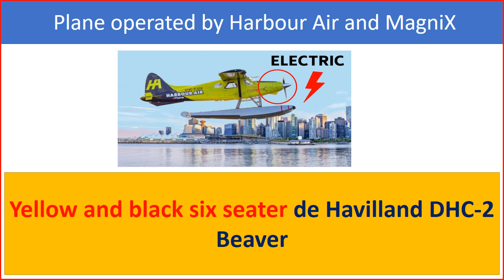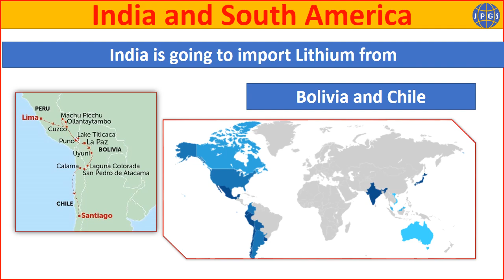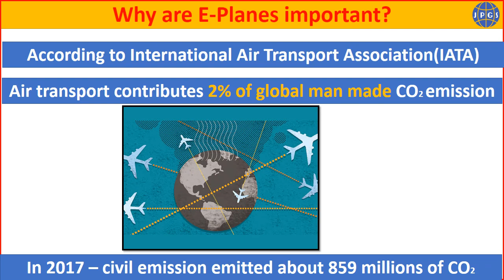Current Affairs by JAYSHREE PERIWAL GLOBAL SCHOOL..First Commercial Electric Aircraft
Jayshree Periwal Global School, Jaipur has a vision to educate, enlighten & empower its children. As a haven for creative learning, the school keeps its children abreast with the latest developments in the world at large. For a deeper understanding of the First Commercial Electric Aircraft launch, Titiksha Agrawal a Grade 8 student of JPGS sharing her views.